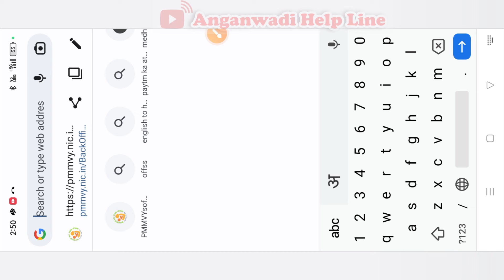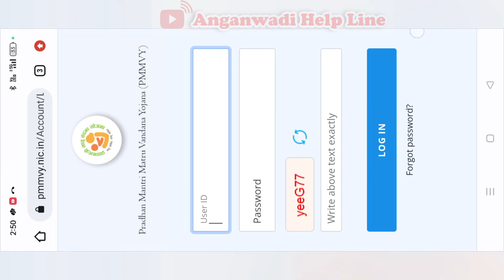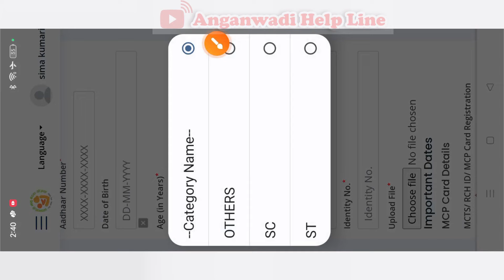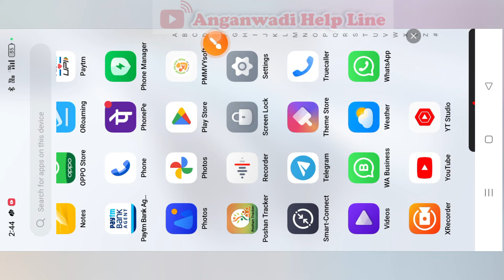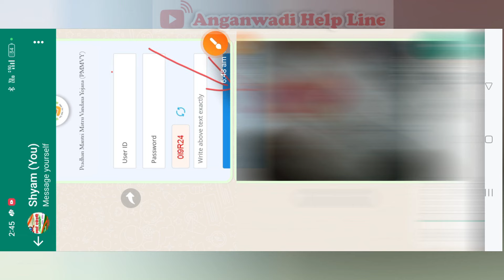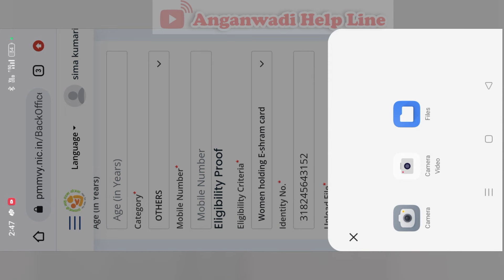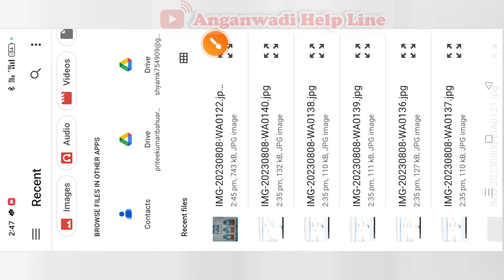Pmmvy Document अपलोड करें l File must be between the size of 0-2 MB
@anganwadihelpline Pmmvy Document अपलोड करें l File must be between the size of 0-2 MB

Comments